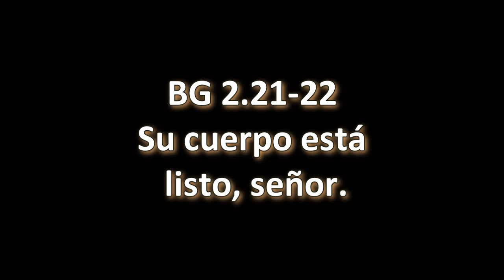BG. 2.21-22. Prabhupāda. Clases en español subtituladas. Londres 26 agosto 1973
La entidad viviente desea, el Señor sanciona y la naturaleza material proporciona el cuerpo. Por eso la causa original de nuestro enredo o nuestra liberación es nuestro deseo.